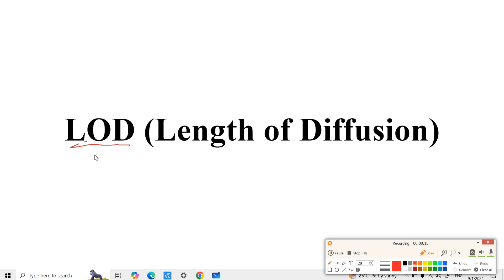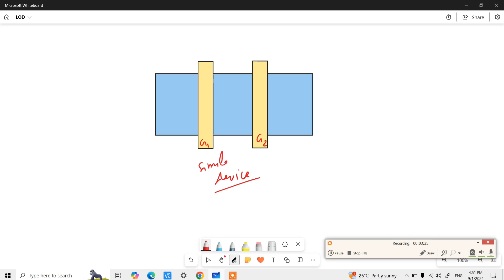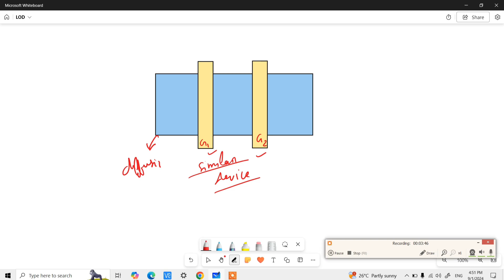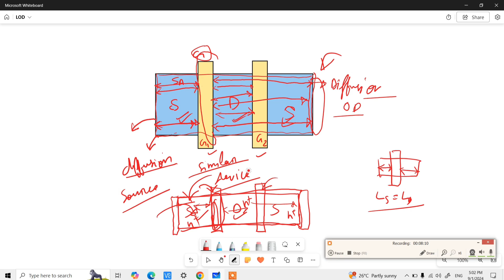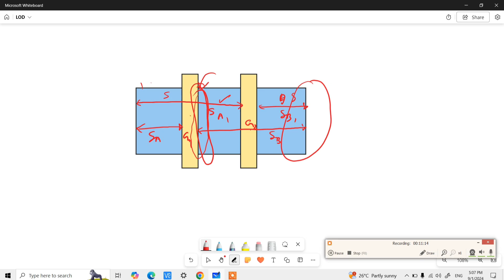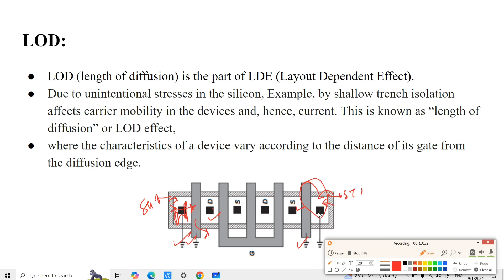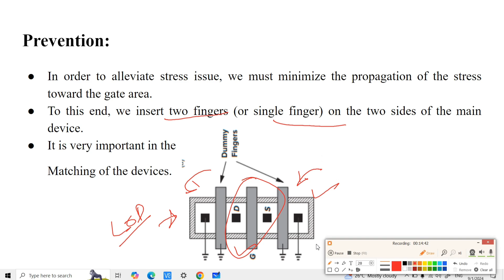Length of Diffusion LOD:A Key Concept in Analog layout design Matching with prevention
Lecture Title: Understanding the Length of Diffusion

Video Description:

"Welcome to our video lecture on the Length of Diffusion! In this video, we will explore the concept of diffusion length, its significance in semiconductor physics, and how it impacts device behavior.

Topics Covered:

- Definition and explanation of diffusion length
- Factors affecting diffusion length (temperature, doping, material properties)
- Calculation of diffusion length using the Einstein relation
- Importance of diffusion length in semiconductor devices (transistors, diodes, solar cells)
- Examples and applications of diffusion length in modern technology

Key Takeaways:

- Understand the concept of diffusion length and its role in semiconductor physics
- Learn how to calculate diffusion length using the Einstein relation
- Discover the impact of diffusion length on semiconductor device behavior
- Gain insights into the applications of diffusion length in modern technology

Here's a possible YouTube description for a video about Length of Diffusion (LOD):

_Title:_ "Length of Diffusion (LOD) Explained: A Key Concept in Semiconductor Physics"

_Description:_

"Welcome to our video on Length of Diffusion (LOD)! In this video, we will delve into the concept of LOD, its significance in semiconductor physics, and its impact on device behavior.

_Topics covered:_

- Definition and explanation of LOD
- Factors affecting LOD (temperature, doping, material properties)
- Calculation of LOD using the Einstein relation
- Importance of LOD in semiconductor devices (transistors, diodes, solar cells)
- Examples and applications of LOD in modern technology

_Key Takeaways:_

- Understand the concept of LOD and its role in semiconductor physics
- Learn how to calculate LOD using the Einstein relation
- Discover the impact of LOD on semiconductor device behavior
- Gain insights into the applications of LOD in modern technology

_Subscribe_ to our channel for more videos on semiconductor physics and related topics!

_Like_ and _share_ this video with your friends and colleagues!

_Comment_ below with your questions and feedback!

_Tags:_ Length of Diffusion, LOD, semiconductor physics, Einstein relation, semiconductor devices.

_Additional Tags:_

Additional Tags:

A custom layout design engineer:

Custom layout design
IC design
VLSI
Semiconductor engineering
Microelectronics
Electronic design automation (EDA)
- Physical design
- Netlist to GDS
RTL design
Digital circuit design
Analog circuit design
Mixed-signal design
- Layout optimization
- Design for manufacturability (DFM)
- Design for testability (DFT)

To showcase your skills and expertise as a custom layout design engineer.